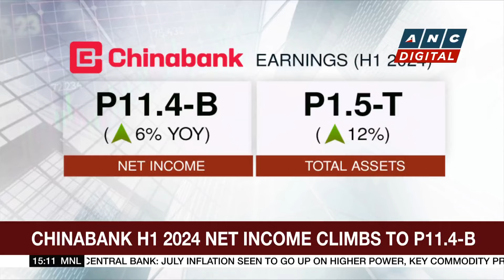IHG’s InterContinental brand makes PH comeback at Hann Reserve in New Clark City | ANC